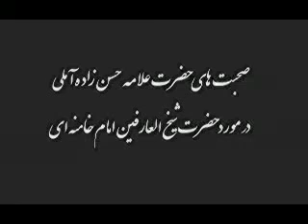الهی آمین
رهبر کبیر انقلاب در سخنان آیت الله حسن زاده آملی به هنگام سفر پربرکت امام خامنه ای